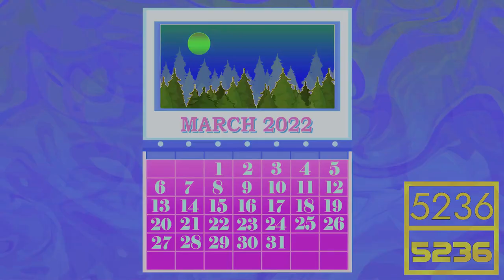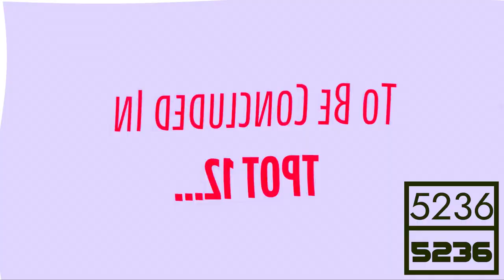TPOT 11 in G Major Effects (1-21) (Every 1 Minute)